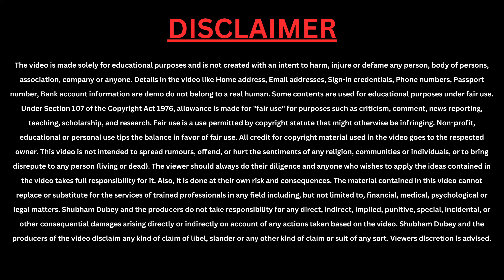The BEST Credit Card for Fuel Lovers! (Axis Indian Oil)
Hey, petrolheads! Are you tired of spending a fortune at the pump? If so, then I've got the perfect credit card for you - the Axis Indian Oil Credit Card! In this video, I'm going to tell you everything you need to know about this amazing card, including its features, benefits, and how to get one